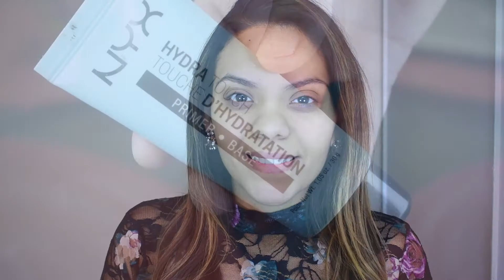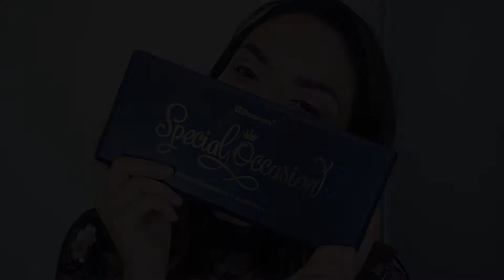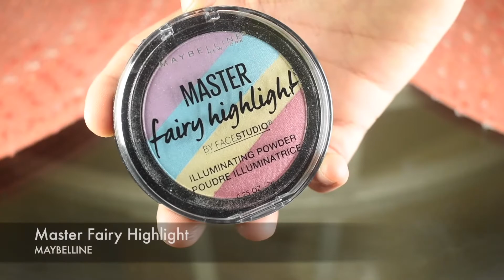Como realizar un CUT CREASE en morado - how to create a purple CUT CREASE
VIDEOS QUE QUIZA TE INTERESEN

COMO PERDI PESO

COMO ADELGAZAR TU ROSTRO CON MAQUILLAJE

SERIE DE LO MISMO PERO MAS BARATO, DONDE BUSCAMOS ESE PRODUCTO QUE CUESTA MUCHO MENOS DINERO PERO QUE NOS DA EL MISMO RESULTADO.